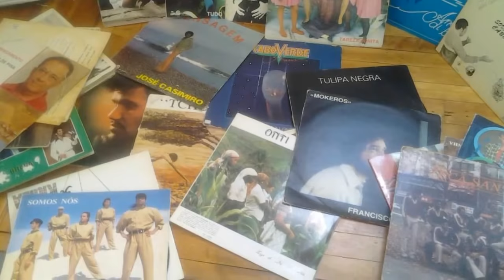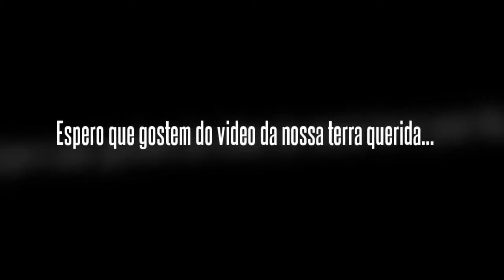NOS TERRA CABO VERDE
ALL Cabo Verde